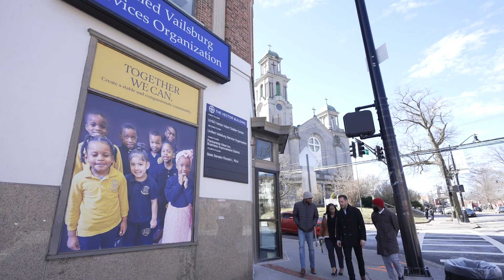Rutgers Uses Data For Crime Prevention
Rutgers Risk Terrain Modeling technology analyzes root crime causes in city landscapes to improve public safety outcomes.